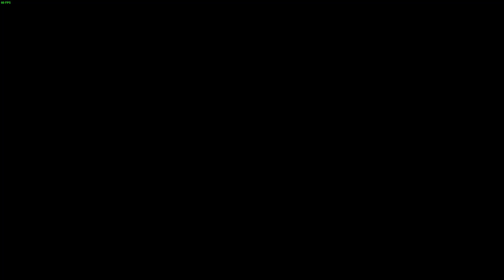Praey for the Gods - Part 12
My first blind playthrough of Praey for the Gods on Legendary Survival difficulty.